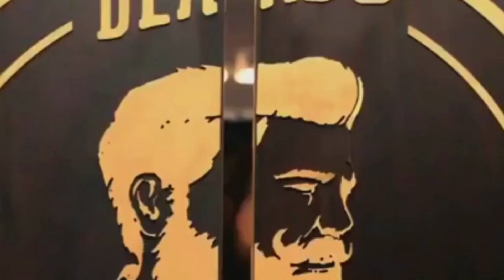|| K.G.F. CH - 3 OFFICIAL BIG UPDATES || ROCKING STAR YASH || SHRINIDHY SHETTY ||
||K.G.F. CH–3  OFFICIAL  TRAILER ||
||K.G.F. CH – 3  RELEASE  SOON||
||YASH  & REENA NEW  MOVIE||
|| ACTION IS BACK||
||  SHRINIDHY SHETTY NEW MOVIE  ||
||BIG NEW MOVIE||

MY OTHER VIDEO IN THIS CHANNEL

 To improve my channel please join us.

 LIKES & SHERE